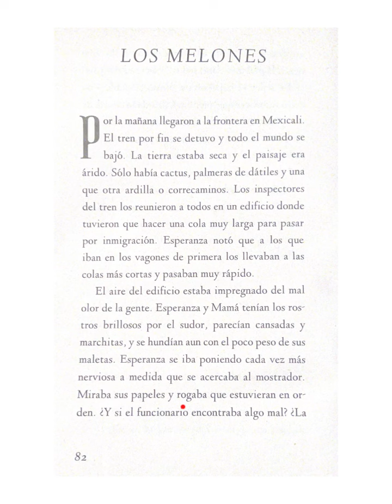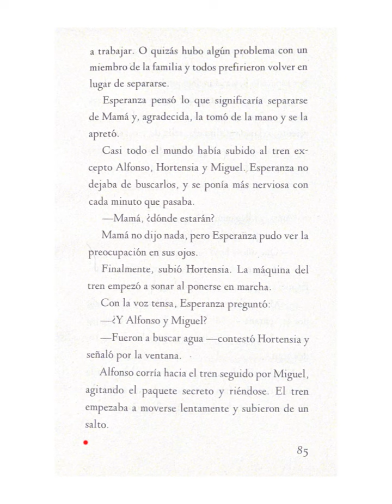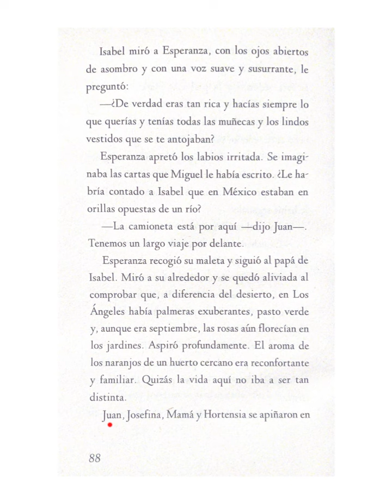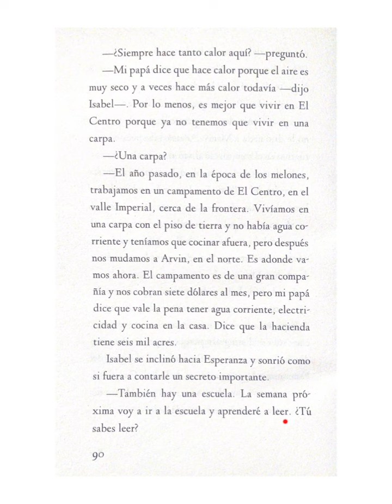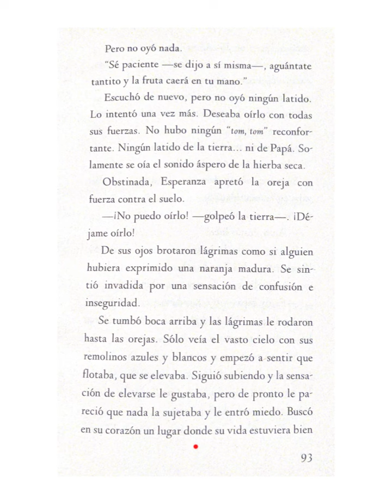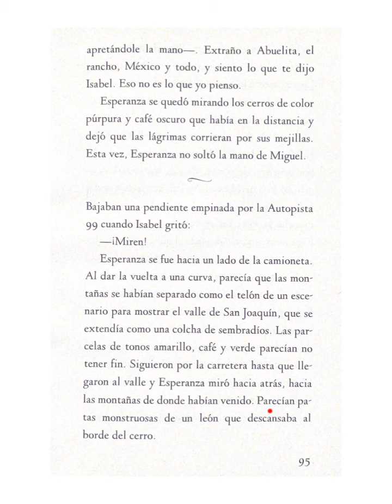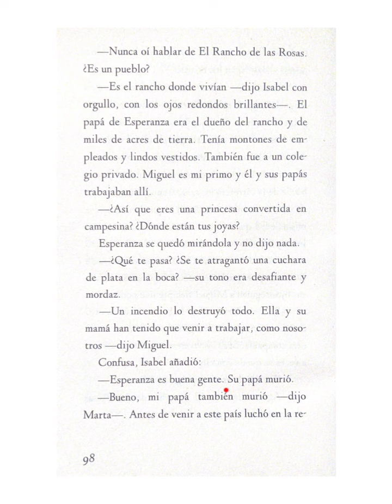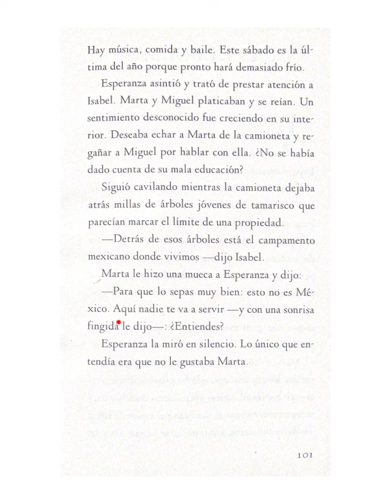Audio C.6 Los Melones Esperanza Renace